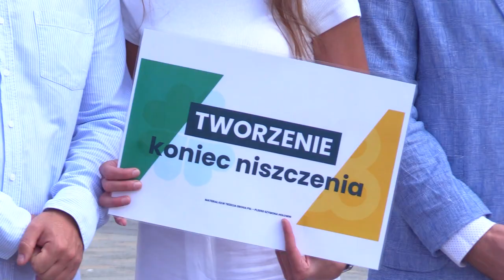Lista do sejmu KO w Zagłębiu 05.09.2023